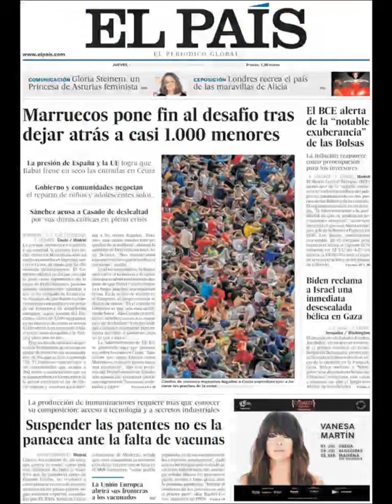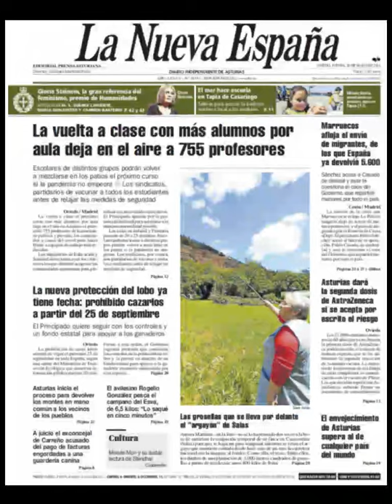Noticias Jueves 20 Mayo 2021 Principales Titulares Portadas Diarios Periódicos España Spain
Principales Titulares de Noticias en Portadas Diarios Periódicos Españoles del Jueves 20 de Mayo de 2021 ¿Que le Parecio este día?